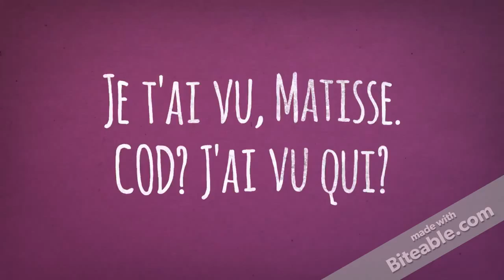Comment trouver le COD et le COI?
Video courte et rapide pour montrer les questions à poser pour trouver le COD et le COI dans une phrase.

Faite avec la version gratuite de Biteable.

Gebruik je de Brave browser al? Doneer dan nu wat je wil. Dikke merci!!  :)
Heb je Brave nog niet? Volg dan deze referral, dankjewel